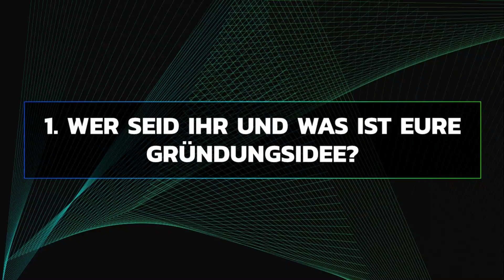Videointerview: Start-up of the month Mai 2024 | Who Moves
Im Mai ist Who Moves unser Start-up of the month. Who Moves stellt die Verbindung zwischen Arbeitskräften aus dem Ausland und inländischen Unternehmen her und unterstützt die bürokratischen Hürden zu überwinden.

Wollt ihr mehr wissen?